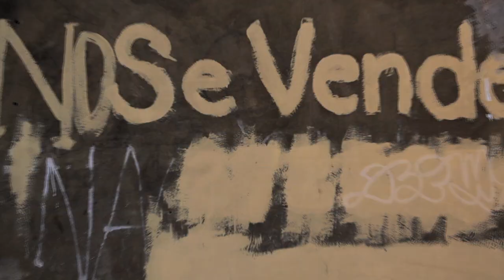Rocca - General (Version Française Officielle)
En concert Live Band INÉDIT le 8 Juillet 2016 au Divan du Monde à Paris - Booking Agency : Dionysiac Tour

Clip du titre "Général" de Rocca.

Une réalisation Puros Production (Sebastian Rocca, Alejandro Fidalgo, Alvaro Gilibert )